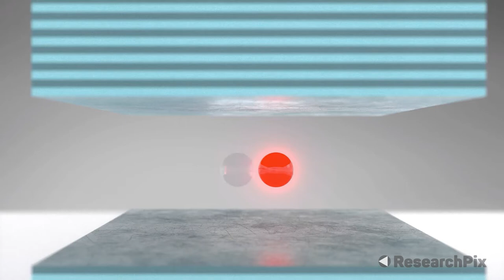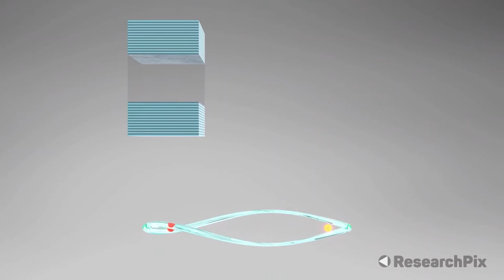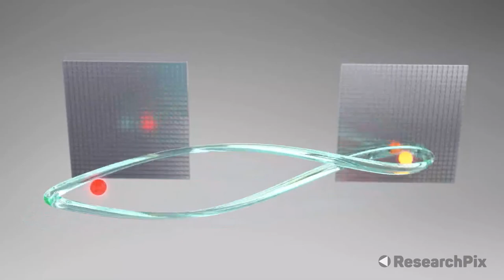Physics and Quantum Mechanics Research at the University of Wolverhampton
Professor Fabrice Laussy and PhD Student Juan Camilo López Carreño from the University of Wolverhampton have been part of a collaboration with La Sapienza University of Rome and the Advanced Potonics Lab from the Institute of Nanotechnology of the Italian National Research Council (CNR) into Quantum Mechanics Research surrounding Polaritons.

The University of Wolverhampton has provided theoretical basis and modelling to support the experimental part of the research for partners in Lecce and Rome.

The research has been successful in creating sustained entangled photons through microcavities using quantum light to produce nonclassical state of light-matter particles known as polaritons, which now have the potential to store quantum information.

Polaritons are one key to future technological advancements that use quantum circuitry, rather than conventional electronic circuitry, in which this is the first step towards allowing particles that cannot store quantum information to do so.

The research also involved expertise from partners from Universidad Autónoma de Madrid, Riken, Universita Degli Studi Di Napoli Federico II, CNR Nanotec, Russian Quantum Centre and Istituto Officina Dei Materiali.

If you are interested in reading more about the research, please find the publication linked

The research at the University of Wolverhampton is used as a basis for the teaching topics in our courses and is also apparent in our BSc Physics course.

For more information about our BSc Physics course or to apply please follow the